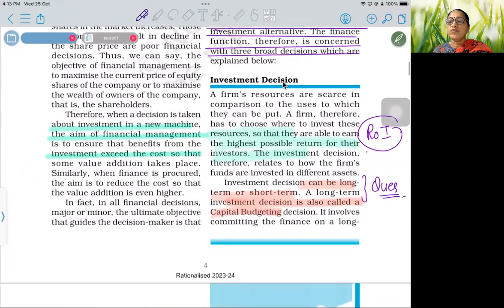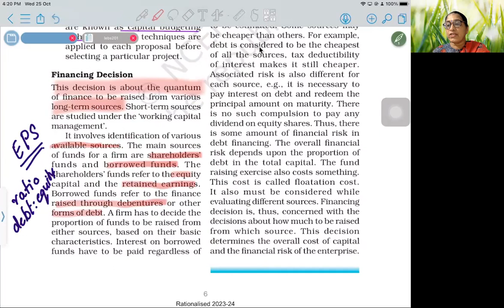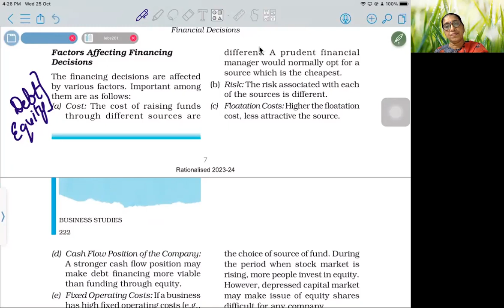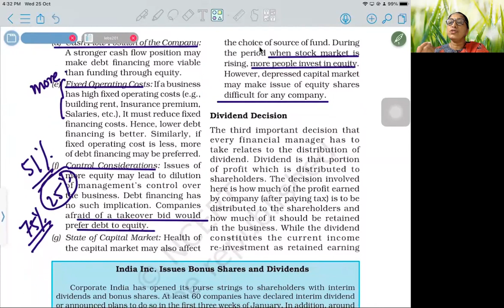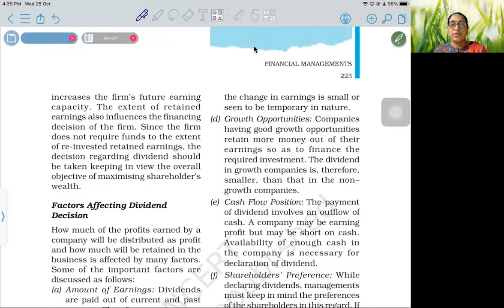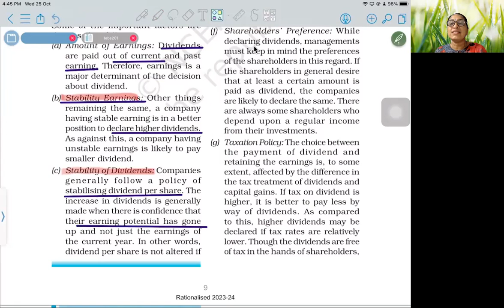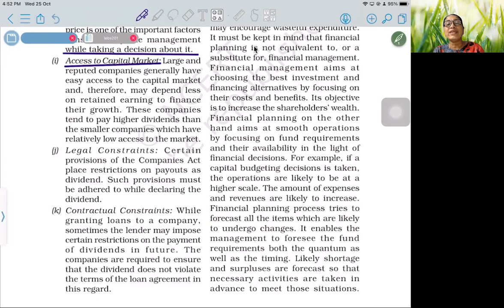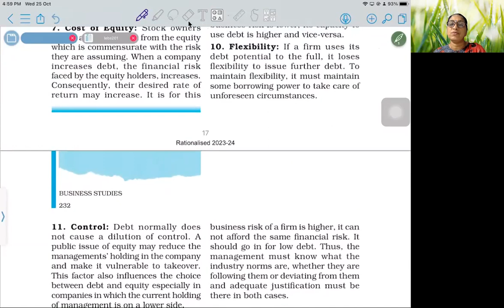LEARNING THE CONCEPTS OF 'FINANCIAL MANAGEMENT'|| CLASS 12||BUSINESS STUDIES||CBSE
IT explores the topics such as budgeting, investment decision, financial decision, dividend decisions and the factors influencing such decisions.
Whether you' re already a master or a beginner - this video equips you with the knowledge and tools needed to score 100% in your boards.